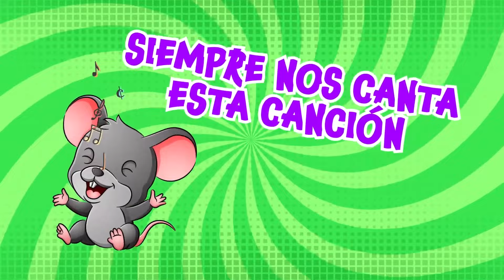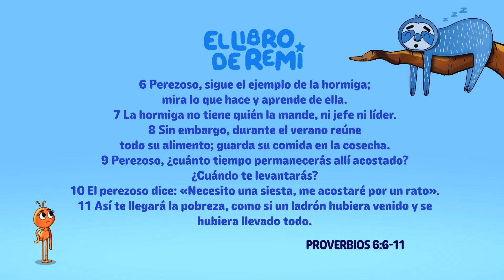El Baile de la Ranita y más Éxitos Infantiles 2024✨🐸🎈 | Happy Kids 🌟🎉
🌞Nuevos videos toda la semana:
🦁Canal de YouTube: @_happykids.

🌞Disfruta de nuestras playlist en Spotify:
🦜Lo Mejor De Biper y Sus Amigos: